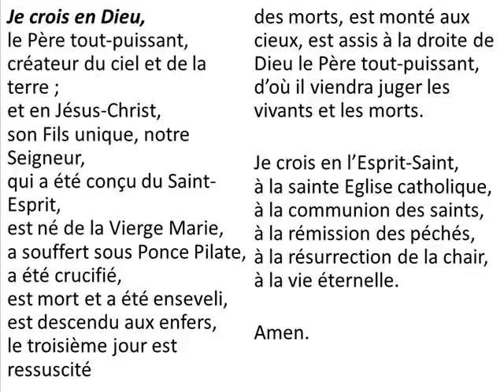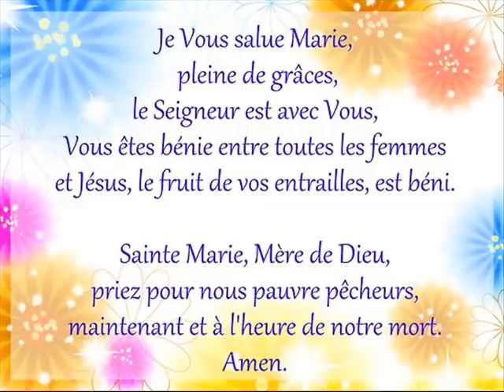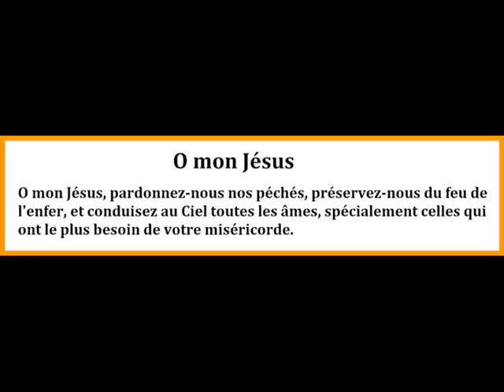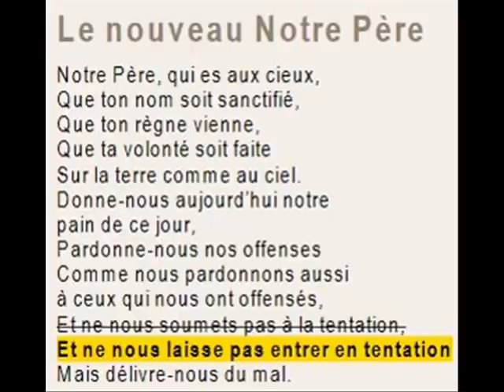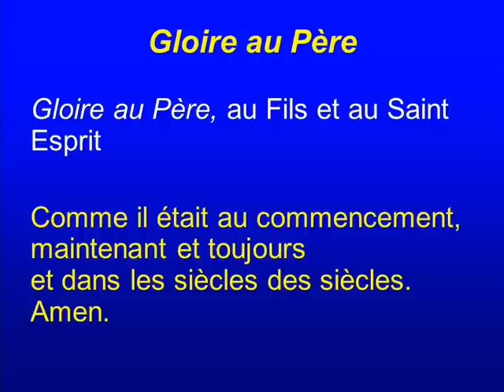Dufatanye kuvuga ishapule: Amibukiro y'ishavu